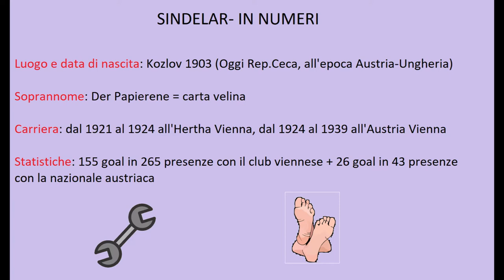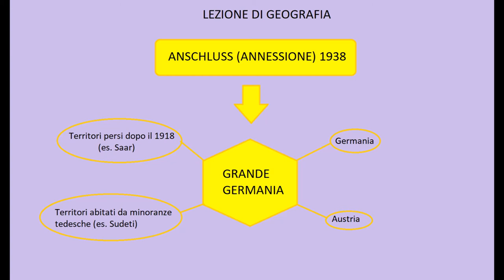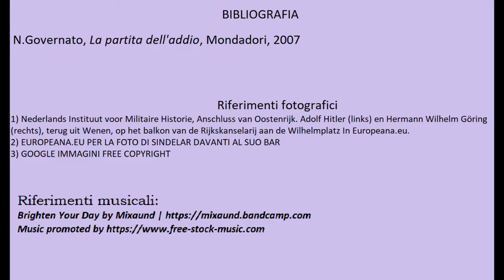Oltre il campo: Matthias Sindelar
Da stella del Wunderteam austriaco a fiero oppositore del Nazionalsocialismo, Matthias Sindelar è il protagonista del "Gran Rifiuto" rifilato alle autorità naziste il 3 Aprile del 1938 in occasione dell'Anschlussspiel.